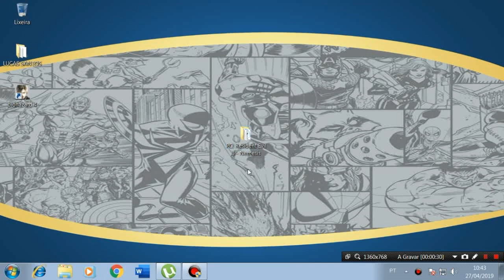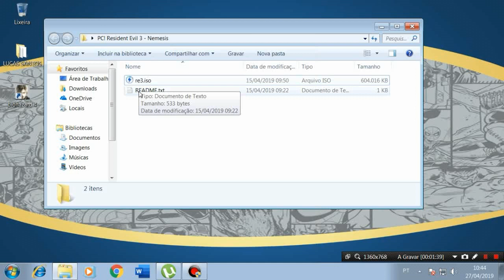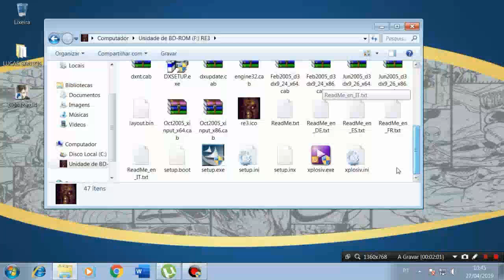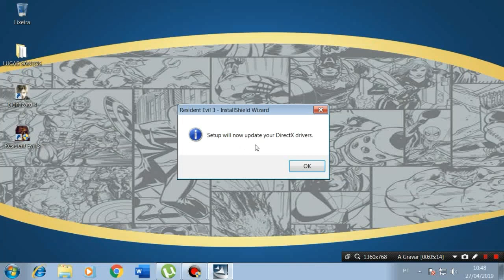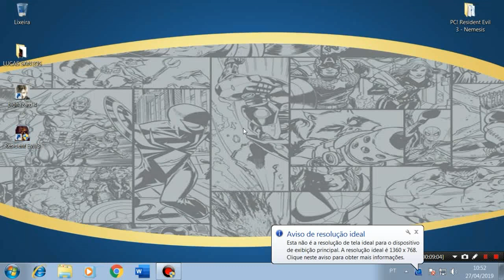RESIDENT EVIL 3 NEMESIS SEM EMULADOR (PC)